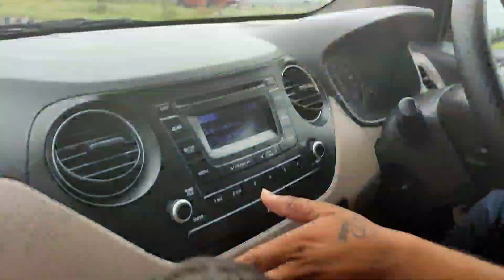I'm going to Mathura☺